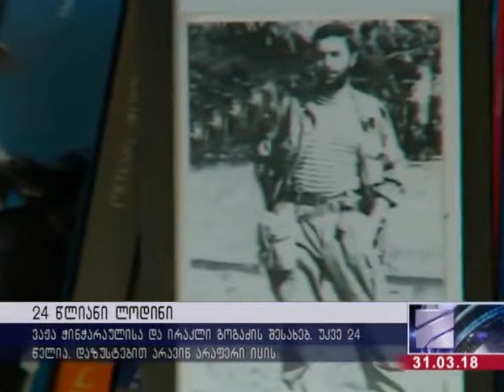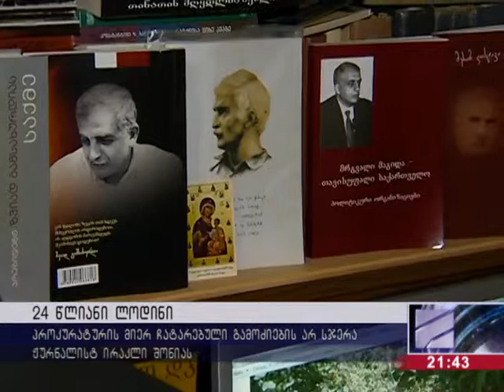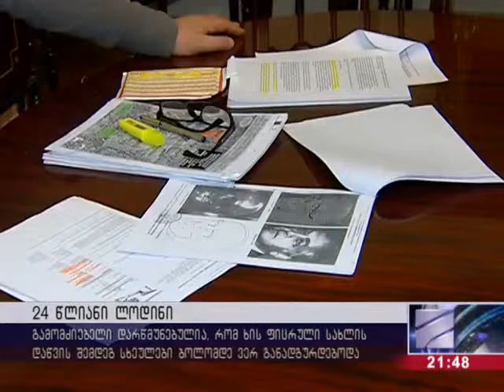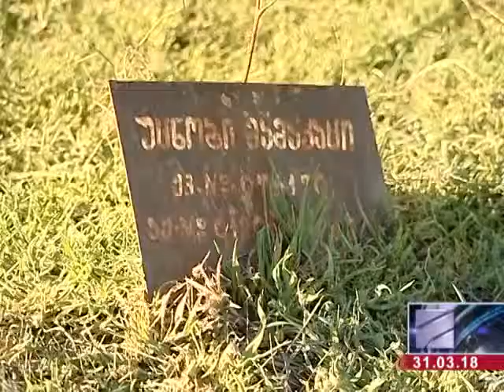ზვიად გამსახურდიას პრეზიდენტის მცველები სამეგრელოში ალყაში მოაქციეს ჩაცხრილეს